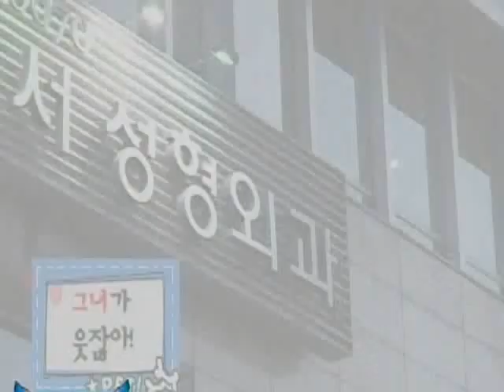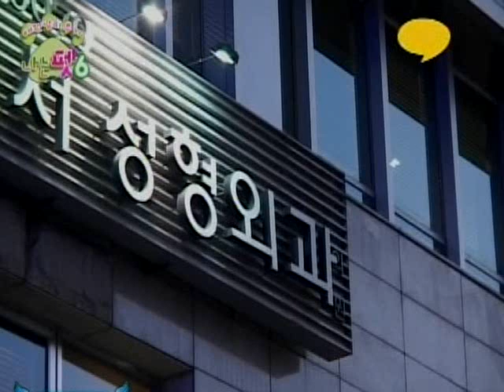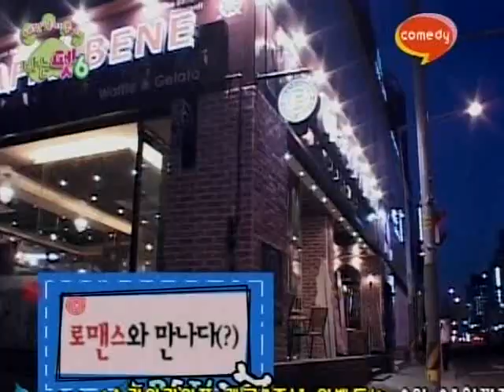[나는펫 시즌6] eps11-1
▶ 체대 합숙소 생활 때문에 갑작스럽게 이별하게 된 상진과 지윤. 며칠 후 지윤은 금녀의 공간인 합숙소에 들이닥치는데... ▶ 은혜네 집에 갑자기 방문한 금발 외국인. 관희의 외국 친구 사귀기는 난관에 봉착한다. ▶ 서로에게 소개팅을 해주게 된 종호와 연경. 2대2 크로스 소개팅에서 서로의 파트너끼리 눈이 맞는 불상사가 발생하는데...